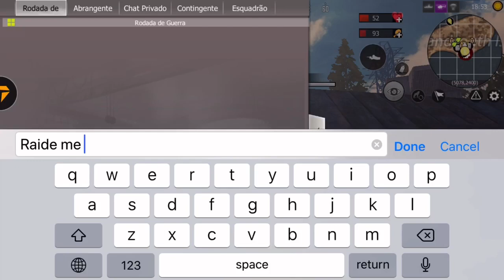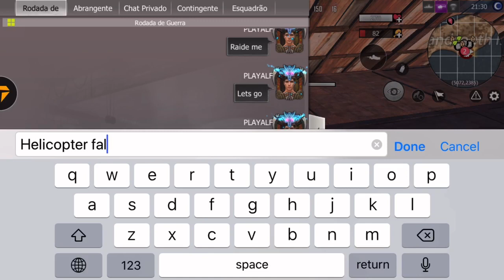CONSTRUI A BASE MAIS SEGURA DO SERVIDOR LAST DAY RULES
CONSTRUI A BASE MAIS SEGURA DO SERVIDOR VIERAM ME RAIDAR HAHAHA